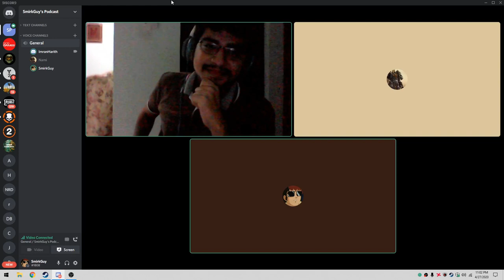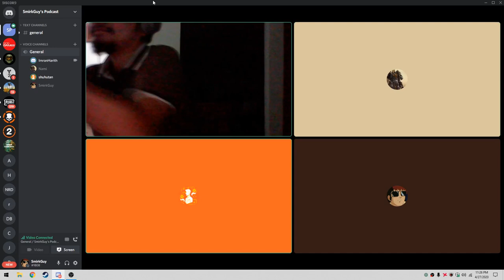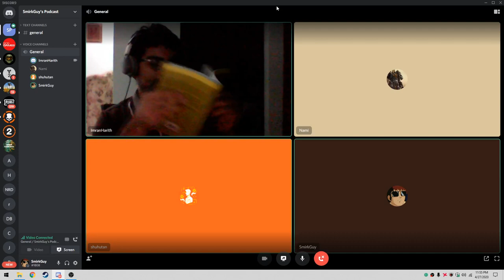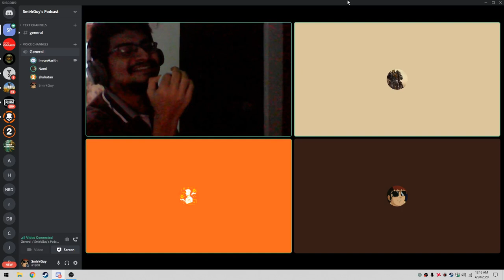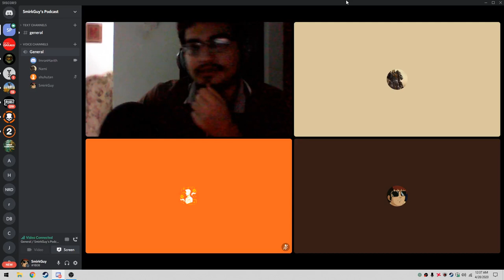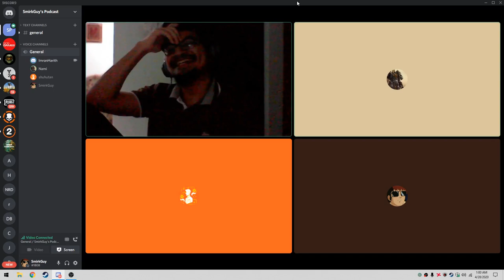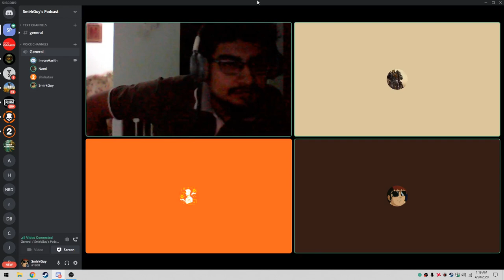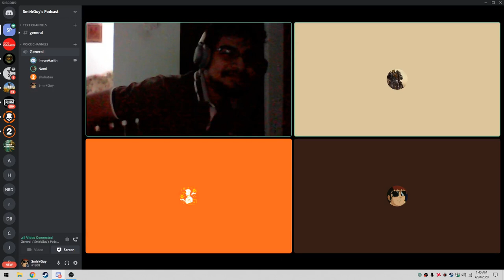UNTITLED VIDEO | Smirk's GameCast #1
Hi! This is the new project that I have been planning for so long and yet still don't know how to do it properly. This is the first podcast that I did with my friends and it is kinda wobbly at the moment. Sorry for that. Thanks (in advance) for watching. For gameplay videos, I will continue after this. Got a lot on my plate right now for the moment. Thank you and Stay Safe!

Follow these beautiful people on Instagram!